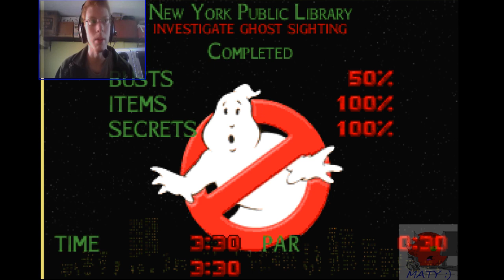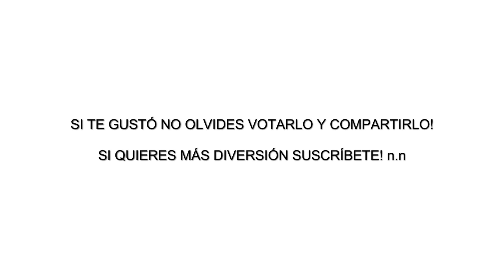Matias juega Ghostbusters Doom (edición random)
Y bueno chicos aquí les traigo un video de este wad basado en la tan popular y conocida película de ghostbusters :P, estuvo bien, aunque algunas cosas no me convencen, y wtf con el mapa 4 sin salida O.o, en fin espero disfruten mucho del video y les dejo el link, por último no olviden dar like, compartir y suscribirse para más! :D

Saludos!